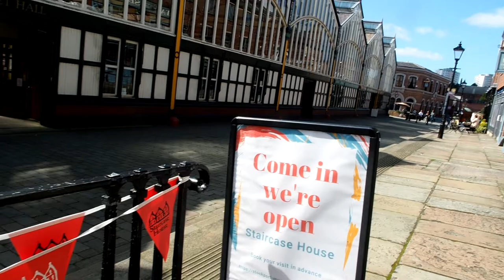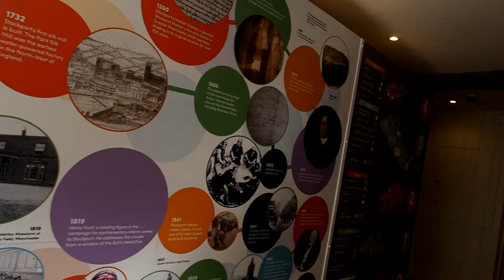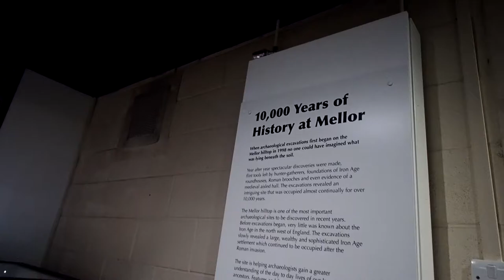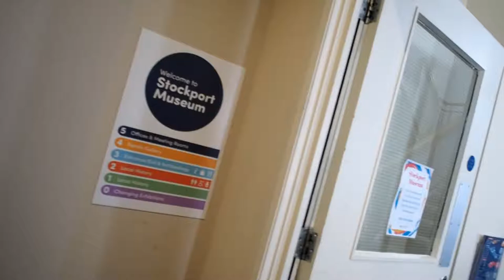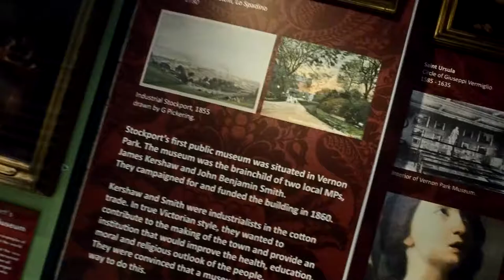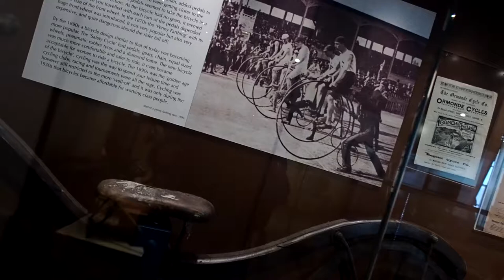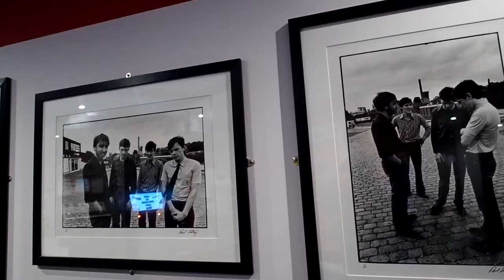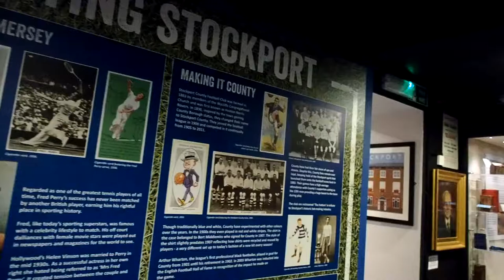Stockport Museum Manchester August 2021